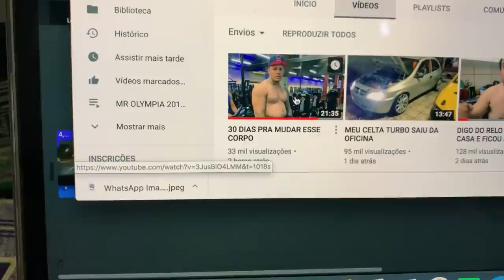CONHEÇA O PRIMEIRO MORADOR DA CASA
VIDEO DE ONTEM

TOGURO

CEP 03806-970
SÃO PAULO